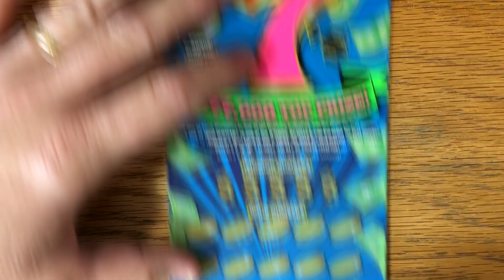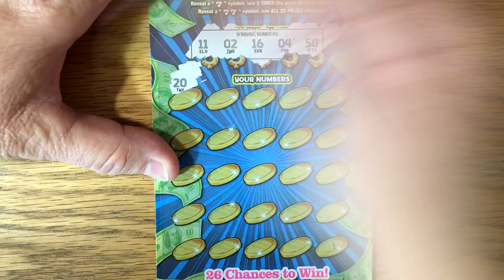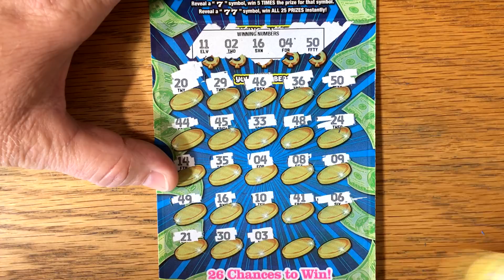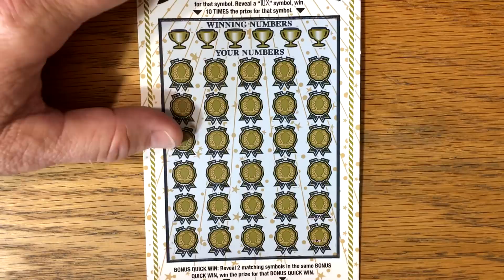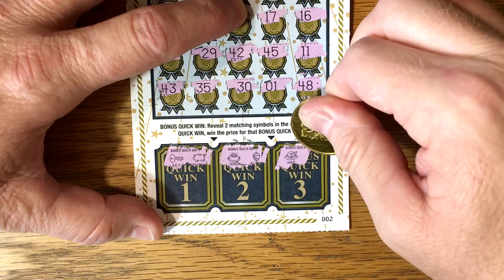SAT SCRATCH! $30 $750 Million Winner's Circle + $10 Super 7's ✦ TEXAS LOTTERY Scratch Offs